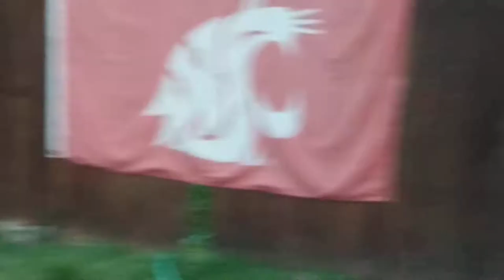Playing Outside w/ my friends ft. Kahner & Griffin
Welcome to another video of me playing outside w/ Kahner and Griffin. ENJOY!